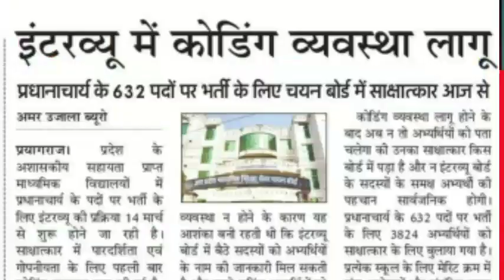//14 मार्च 2022 // शिक्षा जगत की प्रमुख खबरें // UP TET, TGT, PGT, LT GRADE //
//14 मार्च 2022 //  शिक्षा जगत प्रमुख खबरें // UP TET, TGT, PGT, LT GRADE //